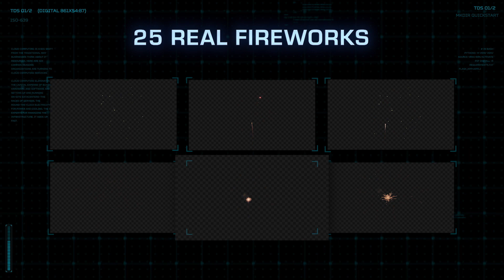Fireworks Vol. 1 Stock Footage Now Available | ActionVFX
With our cheap Subscription plans starting as low as $14.99, you can gain direct access to this new collection, and the entire library. View our plans

From Fire and massive Explosions to Blood and Gore VFX, we have the largest high-quality VFX library in the world ready to be composited in your project. Check out over 4,500 VFX stock footage elements right

MB018IRTPSW8O50